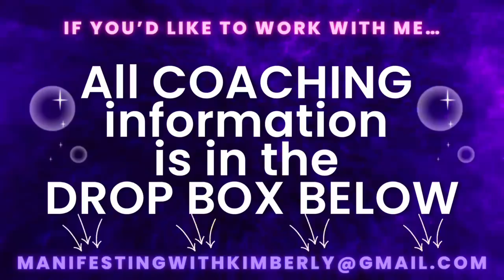Get your SPECIFIC PERSON to CHANGE INSTANTLY 😱🔥 | How I do it….WORKS EVERY TIME😈😈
I am a MANIFESTATION EXPERT that has SUCCESSFULLY MANIFESTED in EVERY SINGLE AREA of LIFE…..LOVE/SPECIFIC PERSON…MONEY…HEALTH…CAREER…CHANGE IN APPEARANCE/weight loss…MANIFESTING FOR OTHERS AS WELL!!! I have finally figured out how to maintain/keep them all successfully as well. I have done it all and I can help you do the same from a bestie, auntie, big sis energy standpoint. I’ll be here for you until that manifestation shows up…all of my coaching services are below…let me help you!!! I have been through it all…I know the pain, hurt & frustration you might be experiencing and I have successfully gotten to the other side of it…I can help get you there too. 💜🥰💜

Join my livestream most Wednesday’s at 9-ish pm est for “What do you want?? WEDNESDAYS!!!” Ask me anything on the Law of Assumption/Manifestation!!! If I am unable to go live on Wednesday you have my word I will go live before the following week💜🥰💜

ALL PRICES are in $US DOLLARS

Channel Memberships
- Exclusive Lives (zhuzhing & manifestation chat) $34.99
- HOT SEAT/GROUP Coaching (ask me anything specific) $49.99

Anything discussed on my channel or coaching session is solely based on my experiences and opinions. I am not a doctor and nothing I discuss should be used as medical advice.